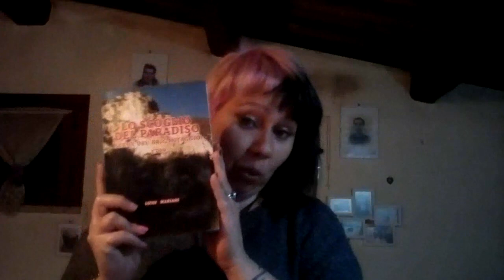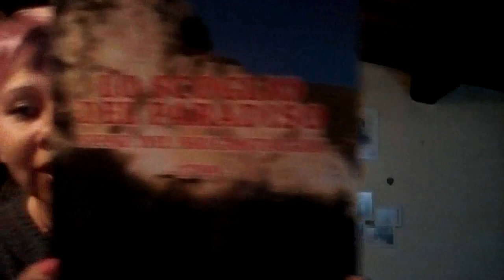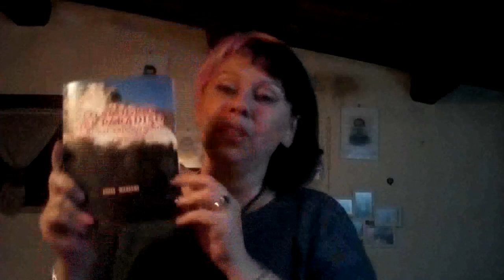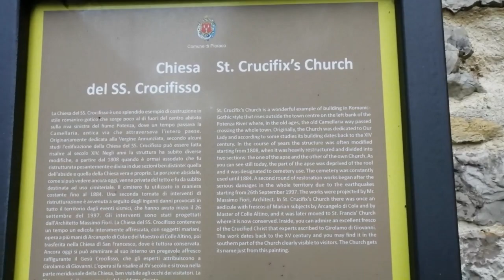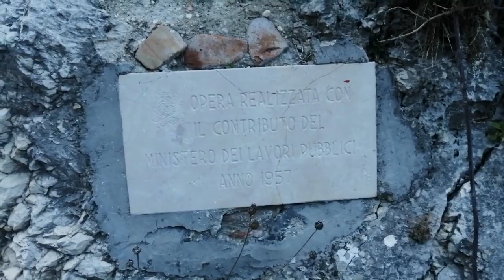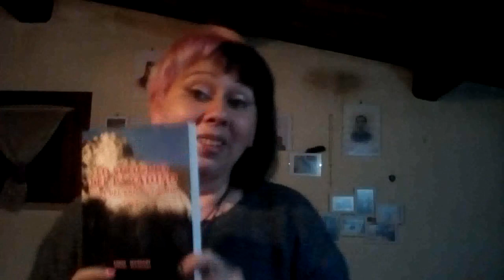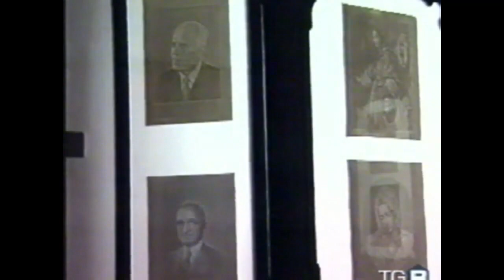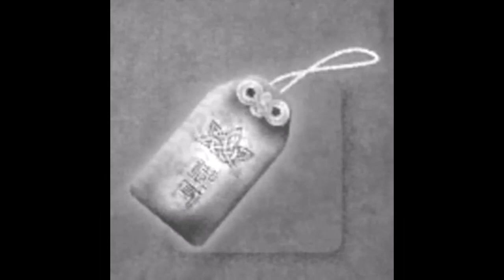Bianca Valeri e Federico Rinaldi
Questo Documentario in chiave Paranormale mi è stato chiesto direttamente dallo Spirito di Bianca che ha bisogno di essere ricordata, conosciuta e che vuole raccontare la sua Verità su questa storia.
この超常的なドキュメンタリーは、覚えておく必要があり、知られている必要があり、この物語について彼女の真実を伝えたいと思っているビアンカの精神から直接私に尋ねられました。
Si ringraziano per la partecipazione e gli aiuti nelle ricerche:
Erika Stortini
Michael Passini
Angelica Russo
Brendon Koci

Le Riprese sono state effettuate nel Paese di Pioraco in provincia di Macerata dove appunto si è svolta la vicenda.

Sigla Finale :
- La Canzone di Kyuke -
Testo : Sveva Molinaro

I miei Libri in vendita qui :